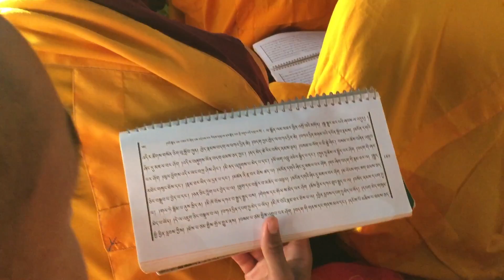Milarepa Prayer རྗེ་མི་ལའི་སྨོན་ལམ།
Milarepa prayer during The 17th Nepal Kagyu Monlam at Nepal Karma Leksheyling 2106